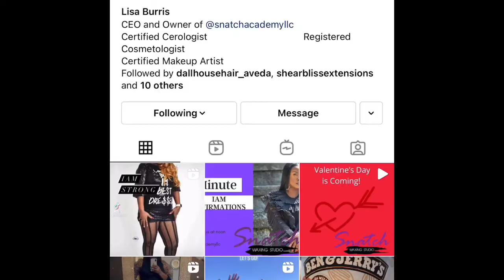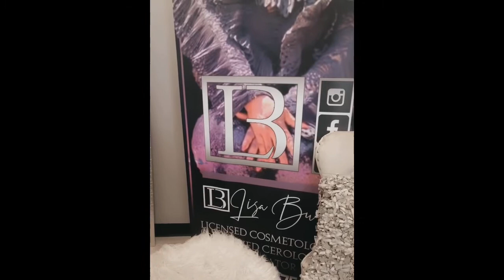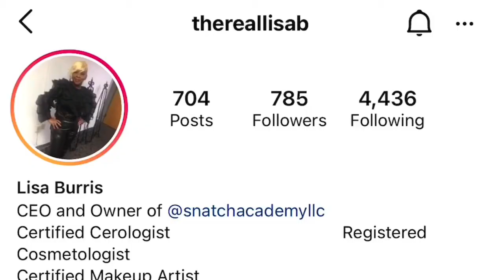My Very First Brazilian Wax/My Live Reaction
Hey you guys I wanted to do something new for my relationship For Valentine’s Day.I decided to get a Brazilian wax. I was scared to do it at first but I looked up some reviews and some say it  hurts and some say it doesn’t.Well stick around for my experience . This is a live video so you can see and here what went down👇🏾

She did amazing job I would definitely recommend you going to her she was very educated she was not rough at all she was patient .

If you’re ever in Columbia South Carolina make sure you go check out Lisa Buris at Snatched  Academy you can find her on Facebook and Instagram @thereallisab